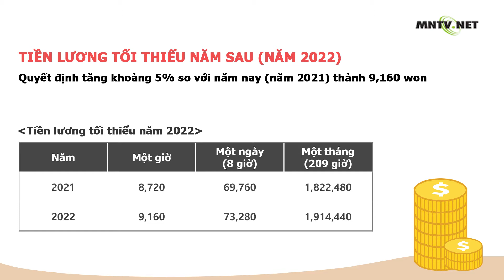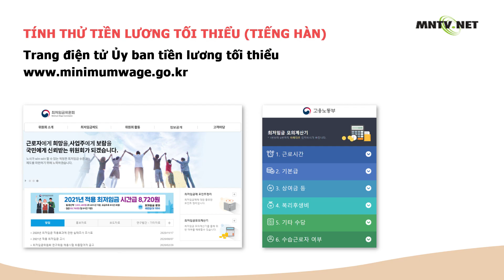[이주민방송MNTV]ĐỊNH MỨC LƯƠNG TỐI THIỂU NĂM 2022 9,160 WON MỘT GIỜ!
TIỀN LƯƠNG TỐI THIỂU NĂM SAU (NĂM 2022)
- Quyết định tăng khoảng 5% so với năm nay (năm 2021) thành 9,160 won